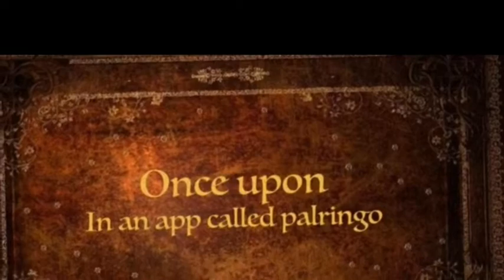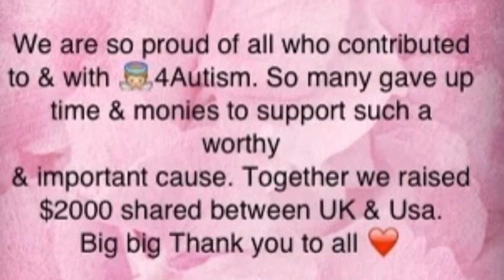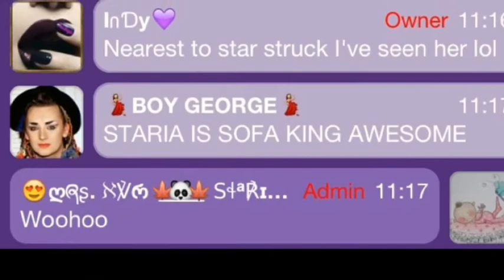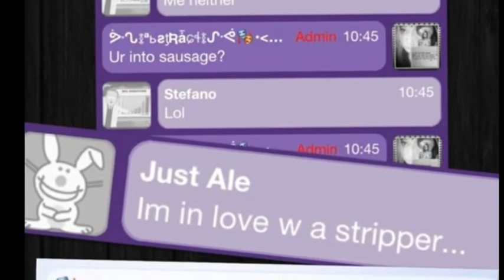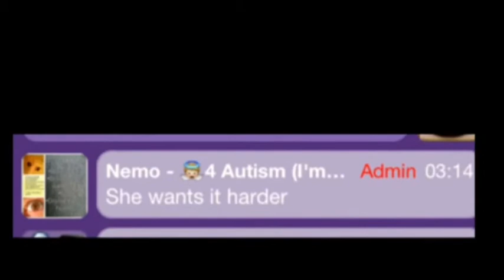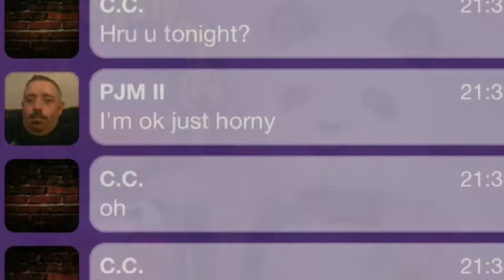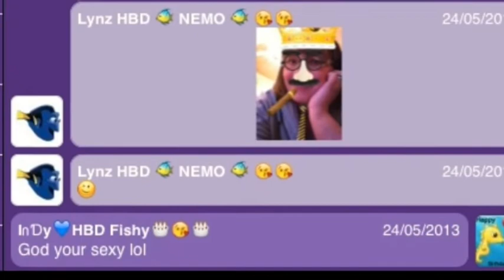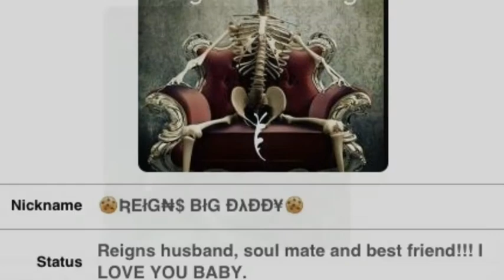"Baileys Pub The Movie"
Best & worst of 2012-13